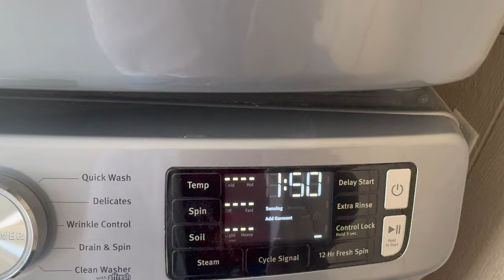SUNDAY RESET 🪴 | deep cleaning, planning for a week of teaching, meal planning, self-care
I am back with another Sunday reset! If you saw my last Sunday reset you know how much I love my weekly resets! In today's video I bring you along an a very chatty Sunday in which I plan for the end of the school year as a kindergarten teacher, deep clean my home, plan my meals for the week,  grocery shop and unwind.

It always feels amazing to have a clean and fresh home so I hope this video inspires and motivates you to also refresh your space and get ready for the upcoming week!

00:00 intro
03:10 plan and prep for the work week
07:02 start laundry
07:21 run errands
08:07 grocery haul & meal plan
11:35 target & ulta haul
15:24 put laundry away
16:17 cleaning the shower & restroom
18:45 cleaning the kitchen
19:23 self-care & relax